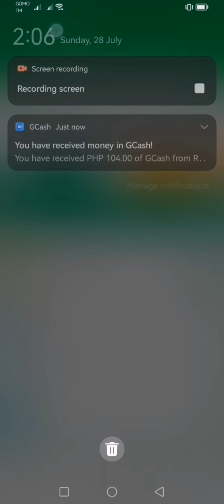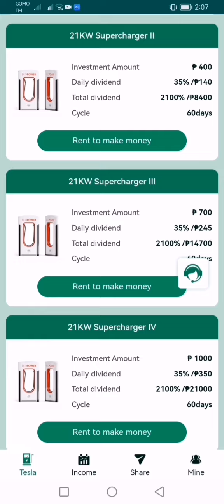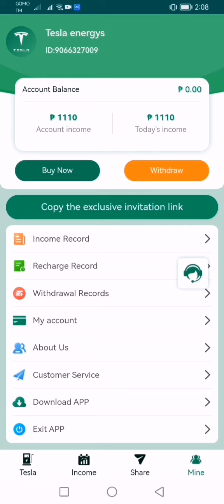GREEN TESLA APP LIVE WITHDRAWAL NEW APP JULY 27, 2024🏦SAME RED TESLA APP, SURE PALDO ANG SASABAY 💯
🔋GREEN TESLA APP🔋HONEST REVIEW🔋  NEW EARNING APP, JULY 27, 2024🏦SAME RED TESLA APP, SURE PALDO ANG SASABAY 💯😎👍